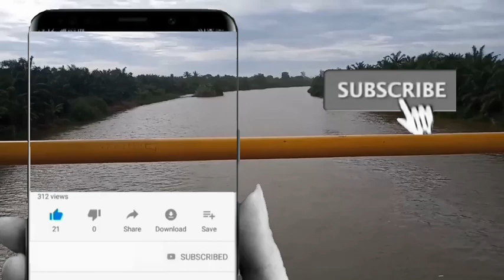Seluma Beach Bengkulu pantai alami yang menenangkan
Pantai Seluma salah satu pilihan yang cocok melepas penat bersama keluargadan Rekan